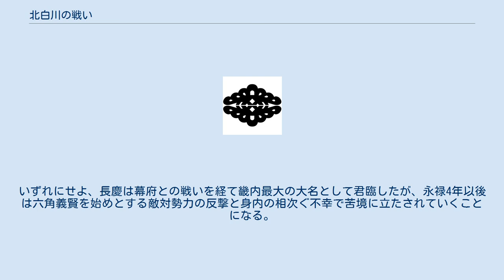北白川の戦い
北白川の戦い（きたしらかわのたたかい）は、永禄元年6月9日（1558年7月4日）に現在の京都府京都市左京区の北白川周辺で行われた戦い。
小規模な戦闘に過ぎなかったが、その後の和睦で政治体制に変化をもたらした。
この戦闘前後に近郊の東山にそびえる将軍山城及び如意ヶ嶽で繰り広げられた争奪戦についても記述する。
 天文22年（1553年）に室町幕府13代将軍足利義輝と細川晴元が京都を棄てて近江朽木谷へ逃れてからは晴元の元家臣三好長慶による京都支配が始まり、近国への遠征（丹波・播磨）と幕府に代わり書状発給を行うなど実質的な天下人として振る舞いだした。
軍事力を持たない義輝らは朽木谷で傍観するしかなかった。
 永禄元年（1558年）、京都奪回を果たすべく義輝・晴元は近江守護六角義賢の支援で立ち上がり、軍勢3000人を率いて朽木谷から南下して5月3日に坂本に到着、京都では長慶の部将松永久秀・長頼兄弟と長慶の従叔父・三好長逸が摂津・丹波から1万5000人の軍勢を引き連れて9日に京都南部に布陣、長慶も居城の摂津芥川山城から東寺に移した。
13日に義輝の足軽が坂本と京都の間にそびえる東山の1つ・瓜生山付近に出没すると緊張が高まり、三好軍は19日に京都市中で示威行軍を行い警戒に当たった。
 膠着状態の中で先に動いたのは三好軍で、6月2日に岩成友通・伊勢貞孝を加えた三好軍が瓜生山山頂の将軍山城を占拠、修築に当たった。
義輝側も報復として2日後の4日に瓜生山南東2kmの如意ヶ嶽を占拠、西麓の鹿ヶ谷で三好軍と小規模な戦闘を起こしたり、浄土寺から北白川に至るまで放火を行い攻勢に出た。
また、如意ヶ嶽占拠により将軍山城を覗き見る形となり、西麓の放火と合わせて三好軍に対し戦略的に優位に立った。
 南と西から揺さぶられた三好軍は7日に将軍山城を自焼して京都へ退却、代わって如意ヶ嶽から足利軍が出撃して将軍山城を奪った。
しかし、如意ヶ嶽は手薄となり翌8日に長逸・久秀らが逆に如意ヶ嶽を占拠したため、両軍の位置が入れ替わっただけに終わった。
9日に北白川で両軍が衝突、三好軍は義輝の奉公衆70人を討ち取り勝利した。
 この後戦線は再び膠着状態となり、長慶は足利軍を後援していた六角義賢との和睦交渉を開始した。
一方で地盤の四国から軍勢を呼び寄せ、7月に叔父の三好康長が四国勢の先鋒として、8月から9月に3人の弟三好実休・安宅冬康・十河一存と息子の三好義興が続々と兵庫・堺に上陸すると、9月18日に堺で三好一族が会合を行い、四国勢が東山の足利軍に圧力をかけた。
これが功を奏し、六角義賢は戦局が不利であると認識して和睦を進めていった。
 長慶と六角義賢の使者が交渉をやり取りした結果、6日に義賢の仲介で長慶と義輝の和睦が成立した。
27日に義輝は将軍山城から下りて相国寺で長慶・伊勢貞孝・細川氏綱らの出迎えを受けて入京、5年ぶりに京都へ戻った。
長慶は12月に京都から芥川山城へ戻り、四国勢も解散して帰国した。
ただし、晴元は和睦に反対して姿を消し、以後も長慶への敵対行動を続けることになる。
 義輝と和睦した長慶は幕府の関係修復と勢力拡大に努め、永禄2年（1559年）3月に義輝を自邸へ招き歓待、同年と翌永禄3年（1560年）にかけて河内・大和を平定して領土を増やした。
また、永禄3年に長慶は義輝から幕府相伴衆に任命、朝廷から修理大夫に任官され、子の義興も筑前守に任官、御供衆にも任じられ父子共に幕臣として義輝に仕え、対立関係から一転して幕府と協調関係を築いていった。
 幕府との関係修復と領国増加で長慶の勢力は増加、長江正一は永禄4年（1561年）に義興も相伴衆に任命された御礼に義輝を歓待、長慶が晴元と和睦した時期が全盛期と記しているが、今谷明は義輝の帰京で幕府発行の命令書である奉行人奉書が復活、反対に長慶の書状は出されなくなり、形式的にせよ幕臣となったことにより義輝との上下関係が定まった点を指摘、独立政権を切り回していた天文22年から永禄元年までの5年間が長慶の全盛期と指摘している。
いずれにせよ、長慶は幕府との戦いを経て畿内最大の大名として君臨したが、永禄4年以後は六角義賢を始めとする敵対勢力の反撃と身内の相次ぐ不幸で苦境に立たされていくことになる。
 ^ 長江、P137 - P156、今谷、P176 - P206、福島、P111 - P115。
 ^ 長江、P156 - P161、今...